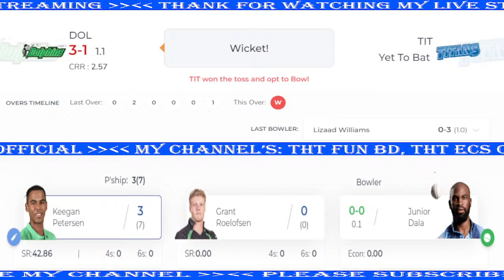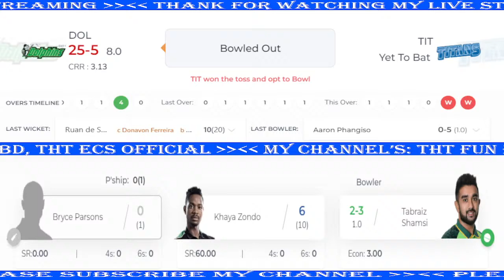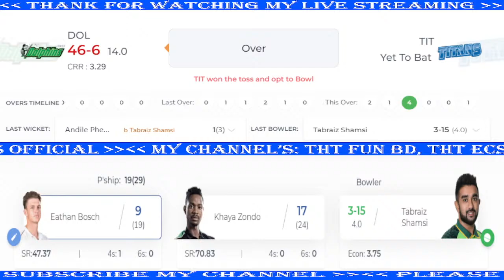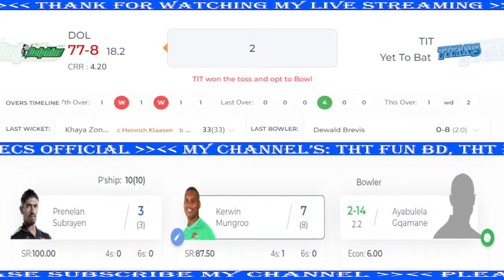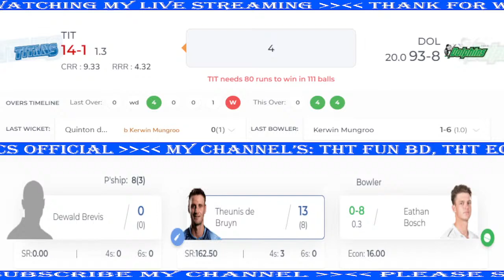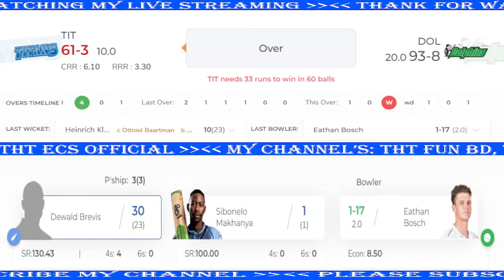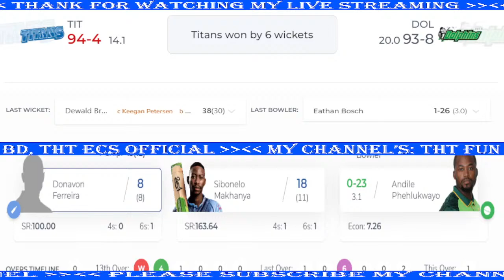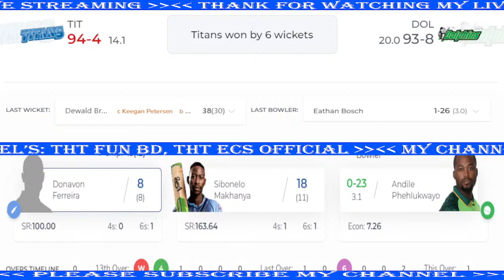Live DOL vs TIT | Titans vs Dolphins | CSA T20 Challenge 2022 | Live Scorecard & Updates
Live Cricket – Titans vs Dolphins | Dolphins vs Titans | DOL v TIT Live | TIT vs DOL | 1st Semi Final | 25 February 2022 CSA T20 Challenge | Live Scorecard and Updates